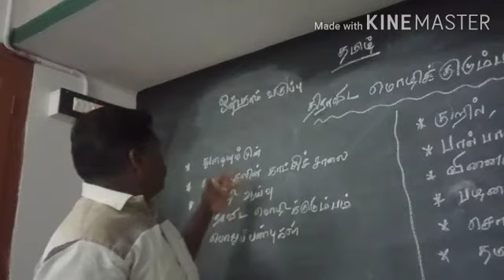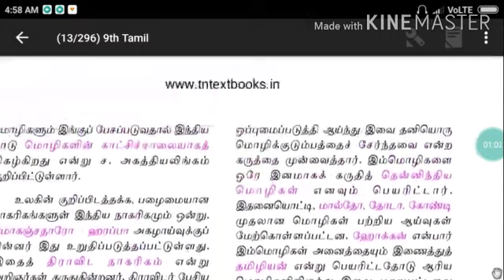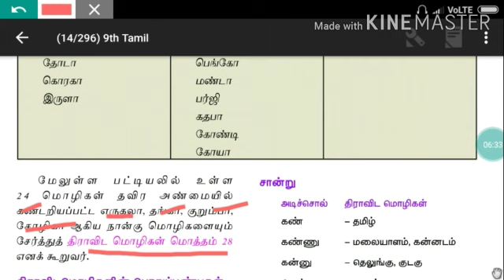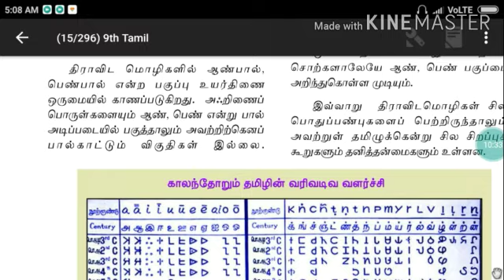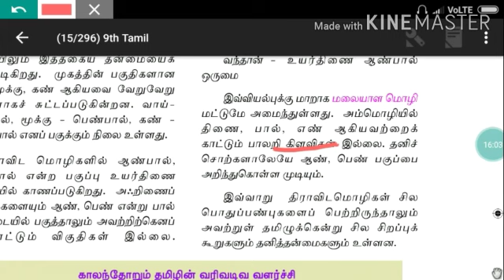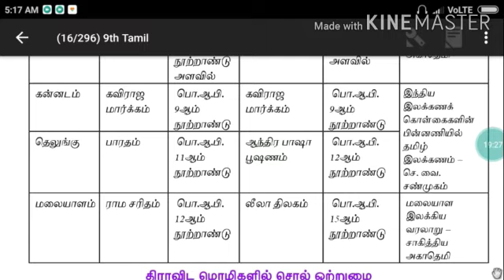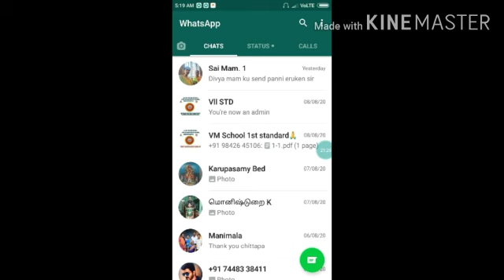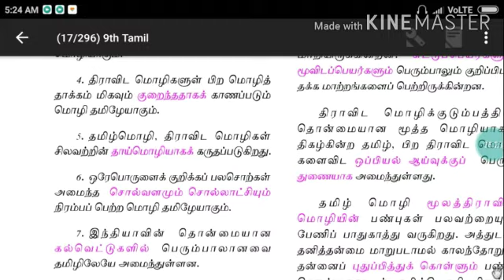STD:9 TAMIL இயல்-1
இயல்-1  திராவிட மொழிக்குடும்பம்